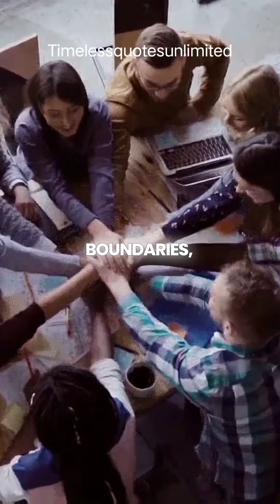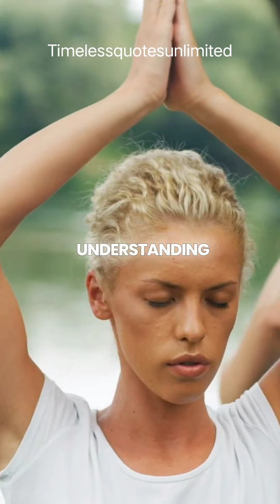Are we all Inter-connected?